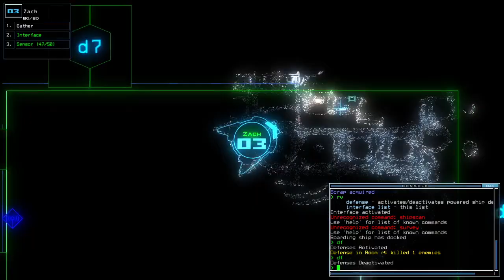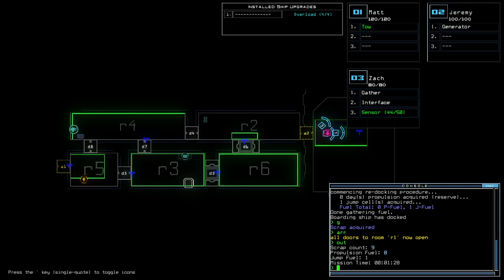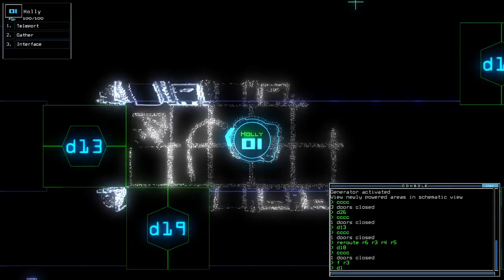Duskers Daily 28 Dec 2023 (+ modded)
Careful scanning.

0:00 Vanilla Challenge
2:14 Modded Challenge, boi